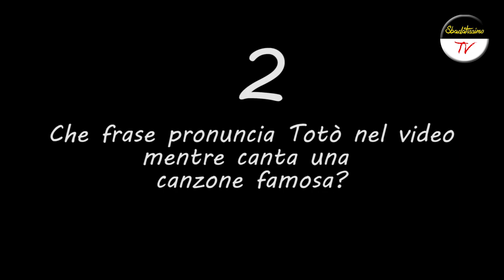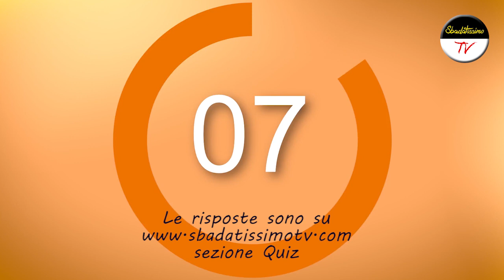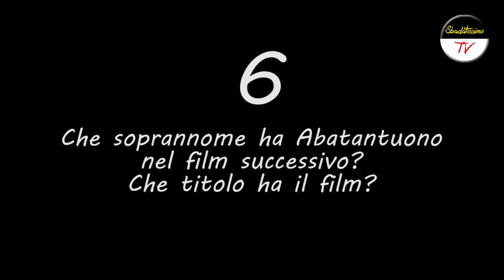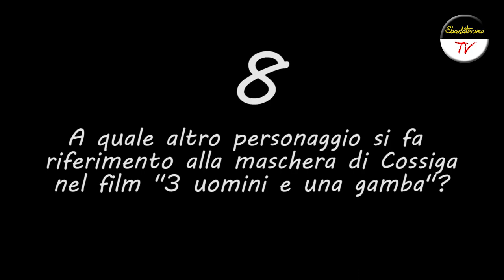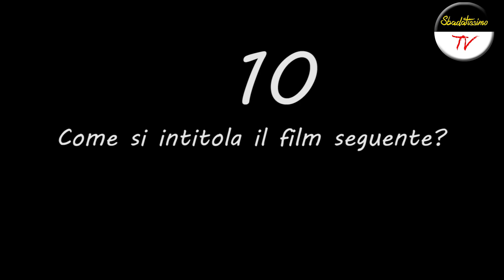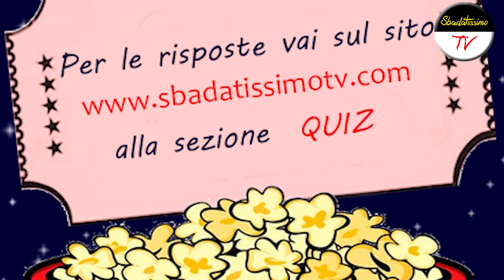quiz di comicità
Quiz comico...prova a verificare se sei un buon intenditore di video e film comici:)